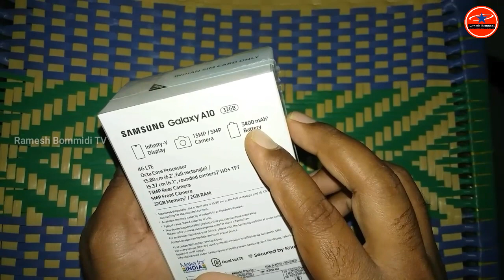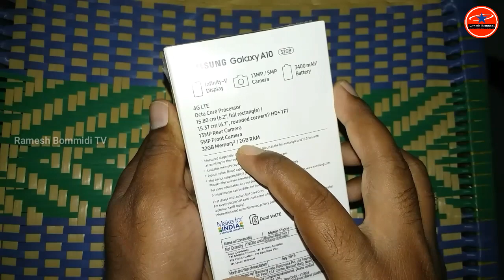Samsung galaxy A-10 Unboxing and review 2019 | Telugu 2019 | by rameshbommiditv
Amazon Buying Linl

హాయ్ ఫ్రెండ్స్, ఇది నా మొదటి Unboxing video ఏదైనా తప్పులు ఉంటె కొంచెం అడ్జెష్ట్ చేసుకోండి, ఇంకా ముందు ముందు వీడియోలలో ఇంకా చాలా బాగా చెప్పడానికి ట్రై చేస్తాను.
MY GEAR:-

1).MY SMALL MIC, BOYA BY M1:-
Amazon Buying Linl

2). MY MIC, BLUE YETI MICROPHONE,

3). MY CAMERA, CANON DSLR,

4). MY LAPTOP, HP i3 PROSSESSOR,

5). MY TRIPOD,

6). MY MOBILE, SAMSUNG M30s,

7). MY SYSTEM TABLE,